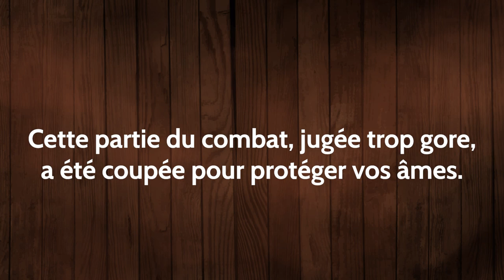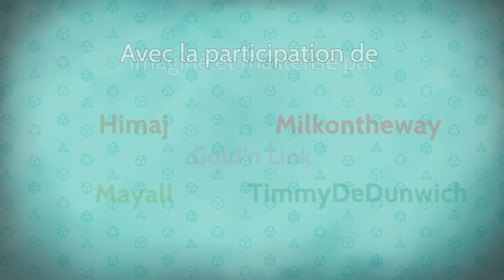Les Dés sont Jetés - Episode 4 Saison 2 - Turandius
Le don de vision a un prix, celui des aventuriers porte le nom de Turandius. Seront-ils à la hauteur de cette nouvelle épreuve des dieux ?

0:00 • Intro et générique
0:33 • Episode 4 : Turandius

Avec la participation de :
MJ - Goldy
Eldebaff - Himaj